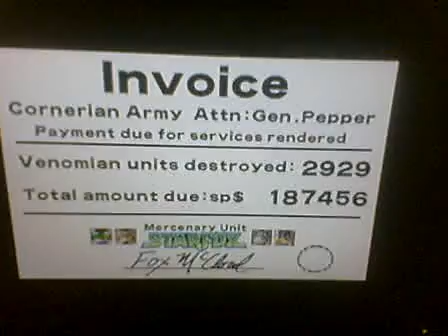Star Fox 64 - Total Hits - 2929 Hits (endscreen)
new total hits wr.

this was done on 50hz (I've decided to just play at whatever speed I want now, although I'll probably end up playing 50hz more often than not since I like it better), which is why I'm playing it on the n64 passport plus in the video. it's also why it has black bars on the top and bottom. :)

scores were:

co: 353 not bad
sy: 452 very good
aq: 419 very good
zo: 492 good (my new personal record here)
mcb: 283 not bad
a6: 678 bad (I could have had 683 here but I only got a hit+5 from the boss)
ve: 252 good (my best on expert)